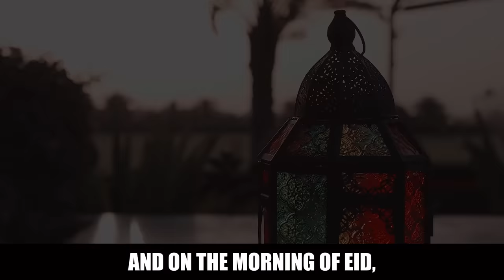SIMPLE STEP BY STEP GUIDE TO PRAY EID SALAH - BASED ON AUTHENTIC HADITH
SIMPLE STEP BY STEP GUIDE TO PRAY EID SALAH IN LOCK DOWN – BASED ON AUTHENTIC HADITH

Speaker: Sheikh Ustadh Muiz Bukhary